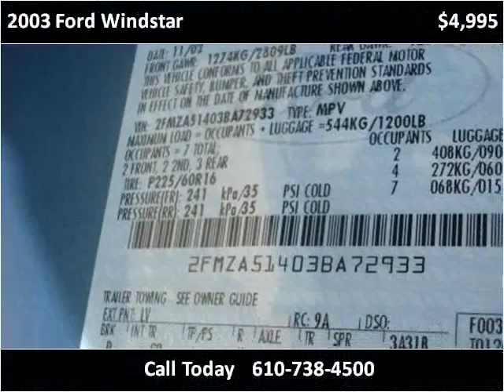2003 Ford Windstar Used Cars West Chester PA